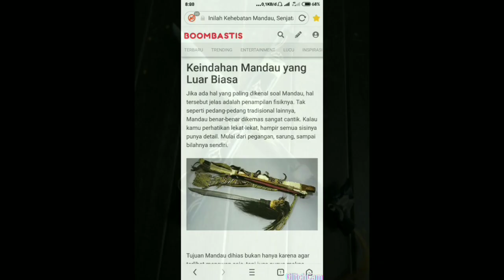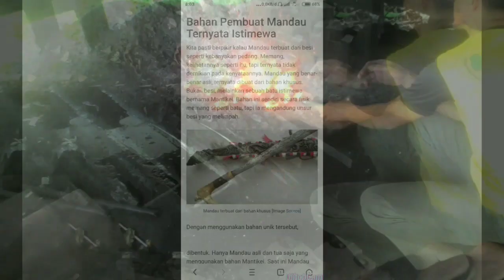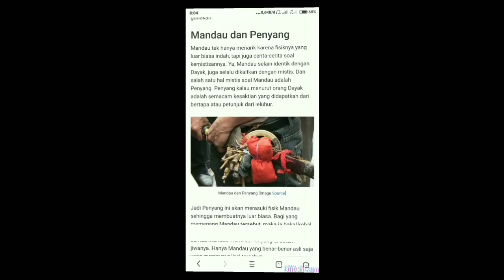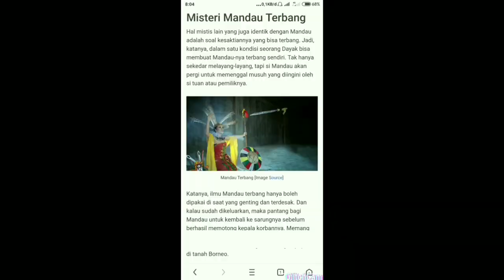MANDAU TERBANG SUKU DAYAK KALIMANTAN TENGAH (sejarah mandau dayak)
Mando (ejaan Indonesia: Mandau, adalah ejaan yang salah) berasal dari bahasa Dayak Kalimantan Tengah, yaitu asal kata "Man" yaitu singkatan dari kata "kuman" yang bearti "makan" dan dibentuk dari kata "do" yaitu singkatan dari kata "dohong" yakni pisau belati khas Kalimantan tengah. Jadi secara harafiah Mando bearti "makan Dohong", maksudnya adalah karena sejak senjata mando menjadi populer di kalimantan tengah, dohong yang merupakan senjata pisau terawal milik Dayak Ngaju kal-teng menjadi kalah populer atau tergerus kalah oleh mando. Kekalahan populer dohong tersebut menyebabkan sebutan untuk jenis parang yang mengalahinya kemudian disebut "mando".

Suku Dayak dengan senjata Mandaunya terkenal kejam dan ahli dalam peperangan, kelompok klan mereka melawan bangsa-bangsa lain yang datang ke pulau kalimantan, termasuk bangsa Melayu dan Bangsa Austronesia, karena seringnya peperangan antar klan dan bangsa-bangsa yang datang ke pulau kalimantan, Pedang mandau menjadi terkenal dengan bilah senjatanya yang tajam dan digunakan untuk memenggal kepala musuh-musuhnya (adat Pengayauan suku Dayak) hingga para bangsa lainnya tidak berani memasuki daerah mereka. Hingga sampai dengan sekarang Mandau menjadi sebutan nama sebuah senjata adat asli Pulau Kalimantan. arti mandau sebenarnya dari suku dayak katulistiwa. dau teraebut artinya senjata. man artinya keberanian . yang dianu suku tionghoa pedalaman